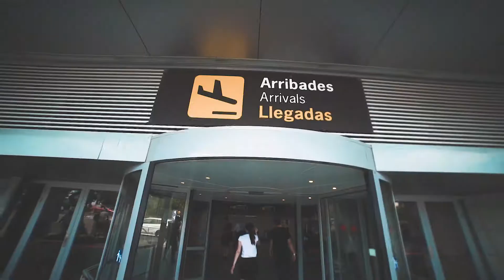Matador | Paradise Ibiza | August 2017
Matador at Paradise Ibiza, August 2017.

Video by: We Are One UK